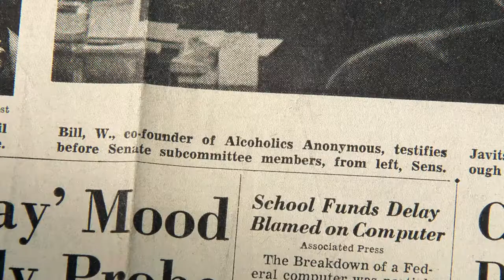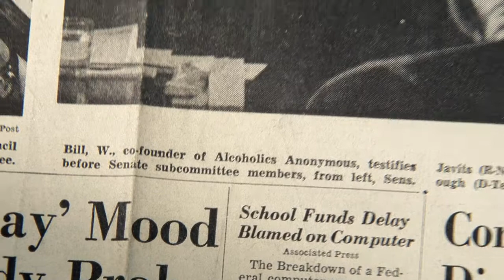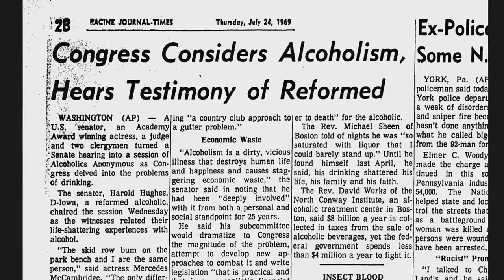Senator Harold Hughes & Senate Hearings